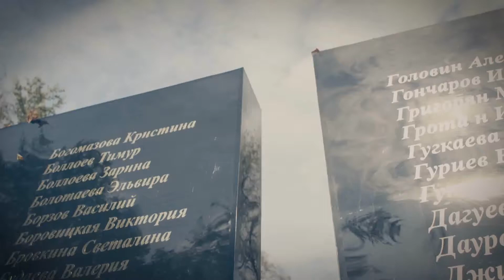3 сентября День солидарности в борьбе с терроризмом 05 2016 0030 02 13 11 01 05 000 0765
Калининградская областная филармония им. Е.Ф. Светланова